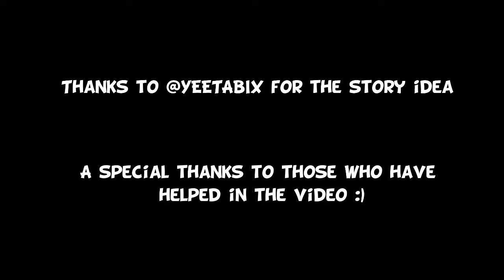The Story of Amber De La Vega | Brawl Stars Story Time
Welcome to the Official YouTube channel of Lantern Ninjas Brawl Stars ⇚

Join this for daily Tournaments,bot fun and help in our videos!

➻ If you need any kinds of help or queries please DM in discord

3v3 and Battle Royale

Fast-paced 3v3 multiplayer and battle royale made for mobile! Play with fricends or solo across a variety of game modes in under three minutes.